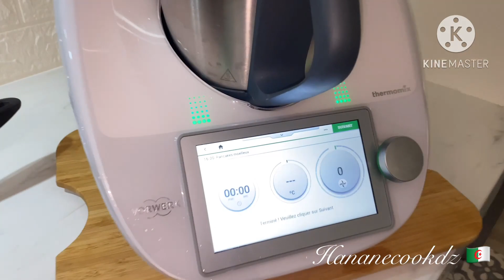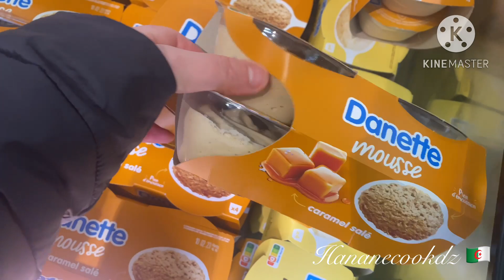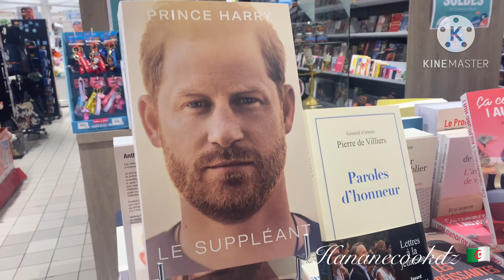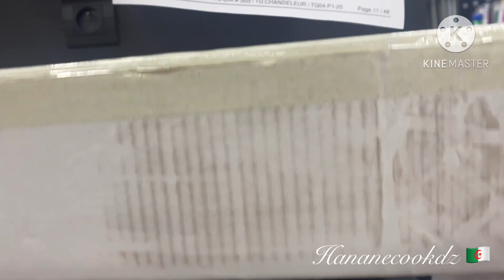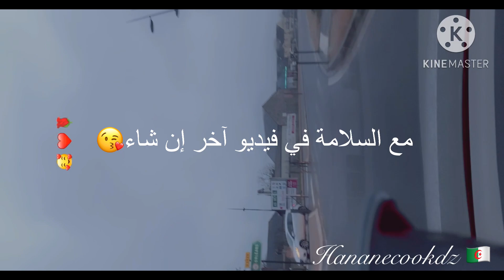روتيني_صباحي عراضة ساهلة ماهلة😁👌جات عندي صاحبتي😩شاركت معكم واش حضرت 😍خرجة خفيفة معنا🤩